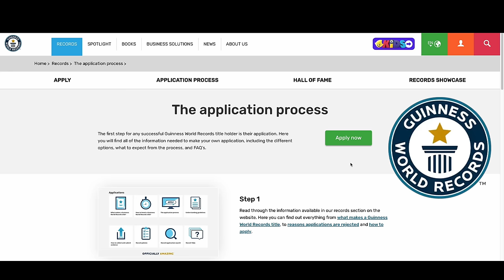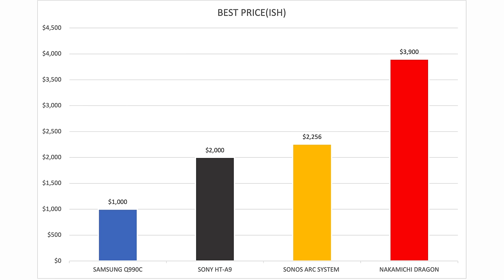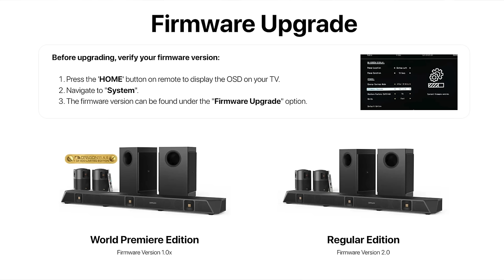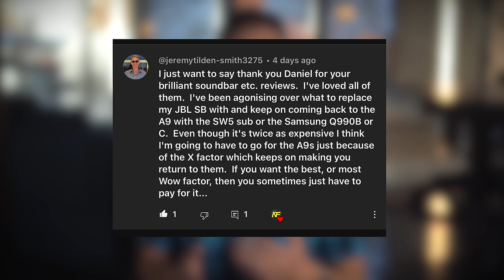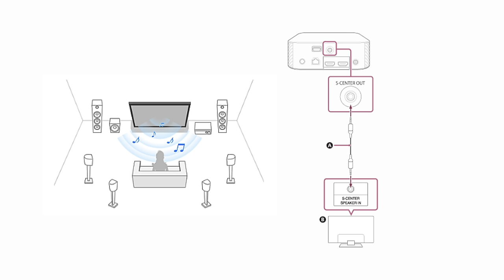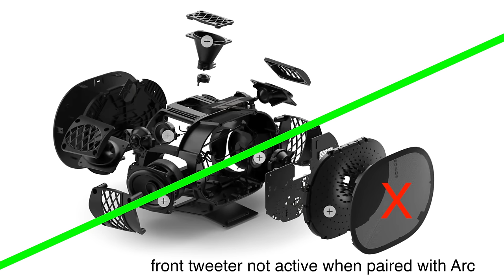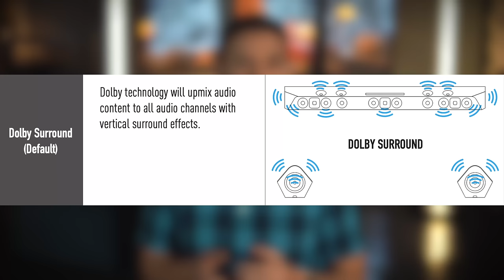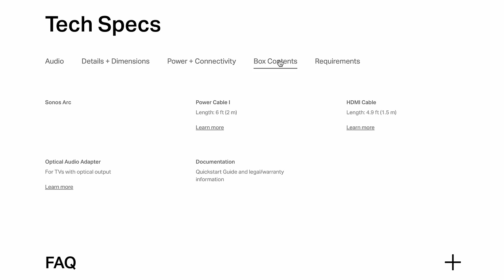Nakamichi Dragon vs Sonos & Era 300 & Sub vs Samsung Q990C vs Sony HTA9 w/ SW5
In this video I compare the Nakamichi Dragon, Sonos + Era 300 + Sonos Sub (G3), Samsung Q990C, and Sony HTA9 w/ SW5. I review feature high and lowlights and compare sound performance.

Correction: 00:34 Sonos Bundle Price is $2256 (not $1400) wishful thinking I guess.

Chapters:
00:00 - Intro
01:53 - Nakamichi Dragon - The Good
03:39 - Nakamichi Dragon - The Bad
05:27 - Samsung Q990C - The Good
07:25 - Samsung Q990C - The Bad
07:59 - Sonos System - The Good
09:17 - Sonos System - The Bad
10:19 - HT-A9 w/SW5 - The Good
10:50 - HT-A9 w/SW5 - The Bad
11:39 - Sound Comparison - Introduction
12:44 - Sound Comparison - HTA9 w/SW5 - The Good
16:09 - Sound Comparison - Q990C
19:12 - Sound Comparison - Arc + Era 300s + Sub
22:23 - Blade Runner 2049 - Run Through
24:37 - Music Sound Quality
26:24 - Buying Advice
27:55 - Illegal Sonos Setup - Dragon Slayer?
28:27 - THANKS FOR WATCHING
29:01 - Specs

💸 BUY STUFF I REVIEW AND USE TO MAKE VIDEOS 💸

🔊 SOUNDBARS REVIEWED 🔊
HTA9 w/SW5 Bundle
Sonos Arc
Sonos Sub (Gen 3)
Sonos Era 300
Samsung Q990C

🖱️ COMPUTER PERIPHERALS ⌨️:
Logitech MX Mechanical Mini Wireless Illuminated Keyboard
Logitech MX Master 3 Advanced Wireless Mouse
Anker 577 Docking Station (13-in-1, Thunderbolt 3)
CalDigit TS4 Thunderbolt 4 Dock - 18 Ports, 98W Charging
SanDisk 4TB Extreme PRO Portable SSD - Up to 2000MB/s
SanDisk 2TB Extreme PRO Portable SSD - Up to 2000MB/s

📺 MY MONITORS (TVs)  🖥️:
Sony Bravia XR A90K (42")
Samsung QN90C (43")

Sony A7 III 28-70mm Lens
Sony A7R IV
Sony A7C II
Tamron 17-28mm f/2.8 (main soundbar photography lens)
Tamron 28-75mm f/2.8
Sony - Planar T* FE 50mm F1.4 ZA (main video lens)
Sony E 16-55mm f/2.8 G | APS-C

 📼 VIDEO CAPTURE 🎞️
Atomos Ninja 5" 4K Recording Monitor
JSAUX SATA to USB C Cable
Angelbird - AtomX SSDmini - 1 TB
SAMSUNG Electronics 870 EVO 2TB 2.5 Inch SATA III Internal SSD (Angelbird Alternative)

🎙️ MICROPHONE 🎙️
Sennheiser Wired Professional MKH 416-P48U3 Short Shotgun Interference Tube Microphone

📝 TELEPROMPTER 📝
Glide Gear TMP100 Adjustable iPad (ETC) Teleprompter

☀️ LIGHTS ☀️
Falcon Eyes Roll-Flex LED
NEEWER Upgraded CB60 70W LED Video Light, 5600K
Govee Floor Lamp, RGBIC Lyra Color Changing Corner Lamp
VIJIM VL120 RGB Video Light

📽️ PROJECTOR AND SCREEN 📽️
LG CineBeam Projector 4K
Elite Screens VMAX2, 150-inch 16:9, Motorized

MY DESK AND PERIPHERALS:
VWINDESK 80" x 30" x 1" Solid Bamboo Desk
VWINDESK VJ201-S3 Electric Height Adjustable
VWINDESK 2" Wheels
APPHOME Foldable Headphone Stand Hanger Holder
Euyona Mesh Desk Organizer and Clamp-on Swivel Pencil Drawer
AEONS Under Desk Cable Management Tray